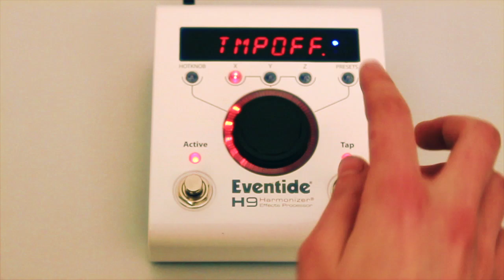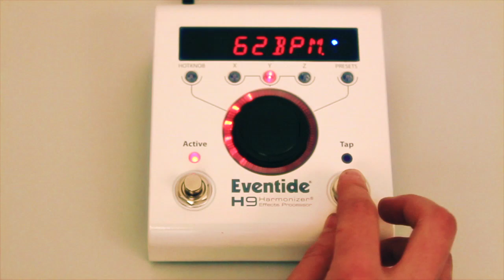12. Using Tap and Tempo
Sync your effects to the music using the H9's onboard Tap and Tempo features